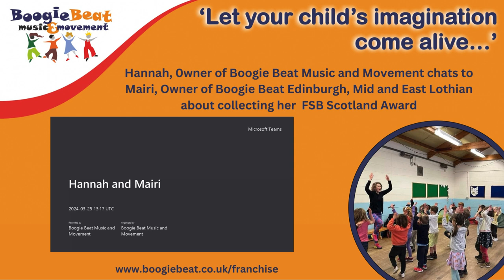Mairi collecting her FSB Award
Listen to what happened when Mairi from our Boogie Beat Music and Movement franchise in Edinburgh, Mid and East Lothian collected her FSB (Federation of Small Business) Franchise award.